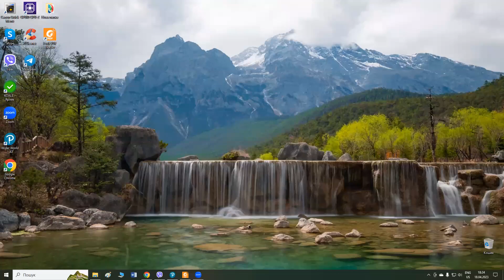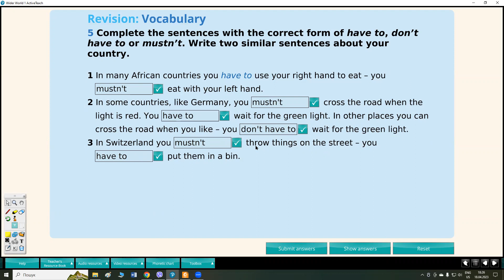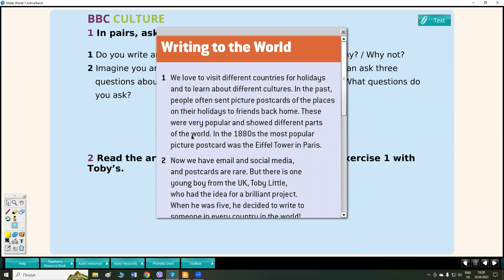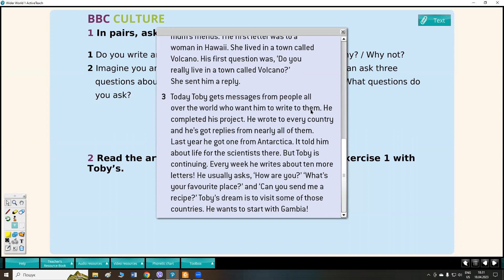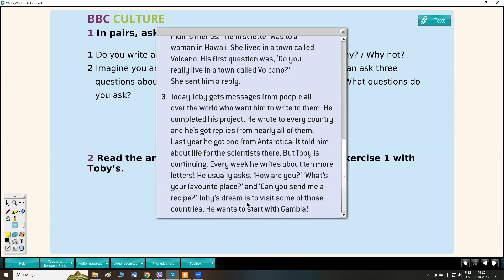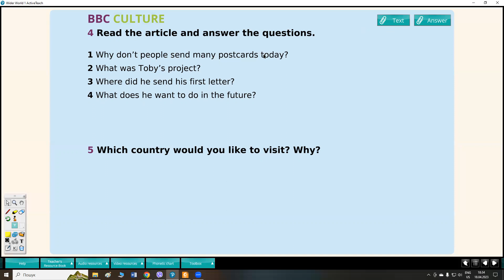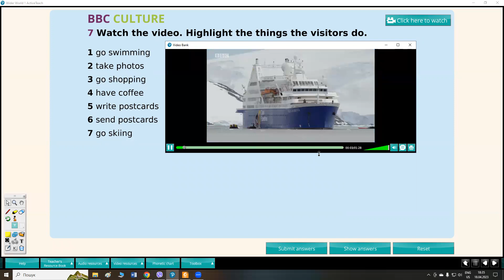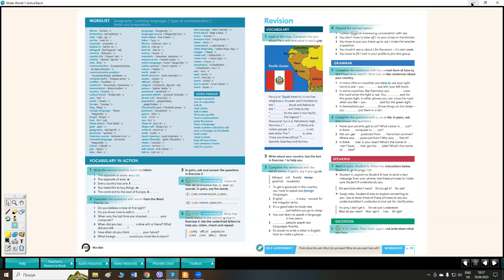p 103 104 105 SB Module 8 Wider World1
Пояснення матеріалу до уроку розділ 8 p 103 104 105 SB Wider World 1 @Yellow_English